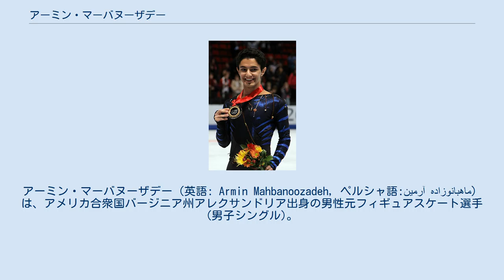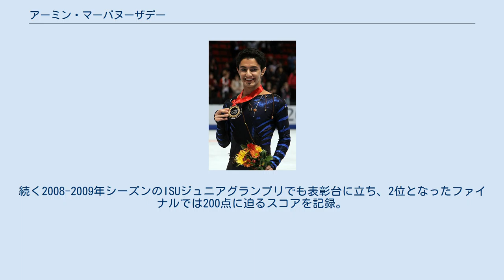アーミン・マーバヌーザデー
アーミン・マーバヌーザデー（英語: Armin Mahbanoozadeh, ペルシャ語:آرمین ماهبانوزاده）は、アメリカ合衆国バージニア州アレクサンドリア出身の男性元フィギュアスケート選手(男子シングル)。
 ISUジュニアグランプリに参戦した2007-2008年及び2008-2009年シーズンに、ISUジュニアグランプリファイナルを含む出場6大会全てで表彰台に上った。
 バージニア州アレクサンドリアに生まれ6歳でスケートを始める。
 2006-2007年シーズンの全米選手権ノービスクラスで優勝し翌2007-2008年シーズンからISUジュニアグランプリに参戦。
初戦のJGPレークプラシッドでいきなり優勝。
2戦目のJGPクロアチア杯でも3位となりJGPファイナルへ進出、自己最高得点を大きく更新し3位となる。
続く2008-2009年シーズンのISUジュニアグランプリでも表彰台に立ち、2位となったファイナルでは200点に迫るスコアを記録。
 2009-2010年シーズンにはISUグランプリシリーズ2大会に出場した。
2010－2011年シーズンのグランプリシリーズではスケートアメリカに出場し3位。
シニアのグランプリシリーズで初めてメダルを獲得した。
 2012年の全米選手権では4位となり、初のメダルを獲得した。
 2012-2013シーズン、エヴァン・ライサチェクに代わり、スケートアメリカに出場して7位。
全米選手権では足首の捻挫の影響もあり13位に留まった。
 2013年6月3日、引退を発表。
引退後はコンピュータサイエンスの勉強をして行く。